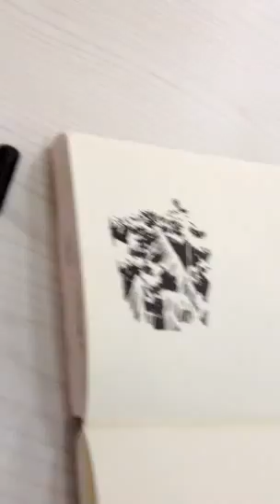sketching trees at Telok Blangah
If you have the patience and 10mins of your time (if you have nothing better to do), you are welcomed to watch a video of my sketching process. I don't usually sketch like this but I was just admiring the rain at a coffeeshop in my neighborhood and then I noticed a beautiful cluster of palms and some tropical trees. I have to sketch it. I videoed this with my iphone held with my left hand while sketching with the right. Next time I will set up a mini tripod.